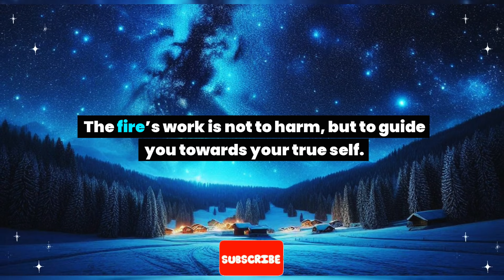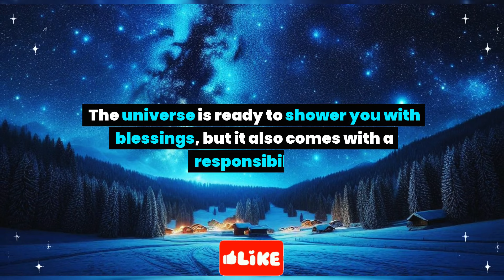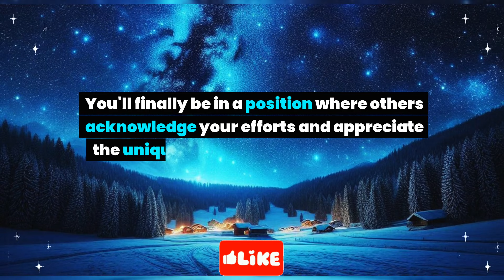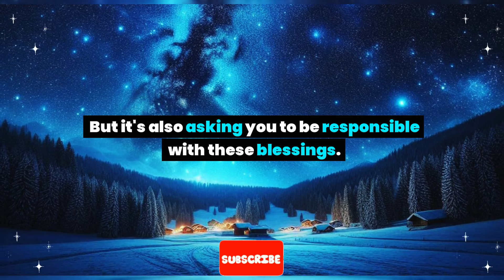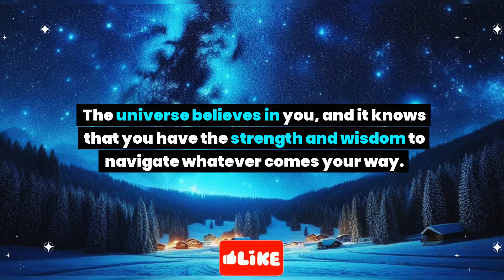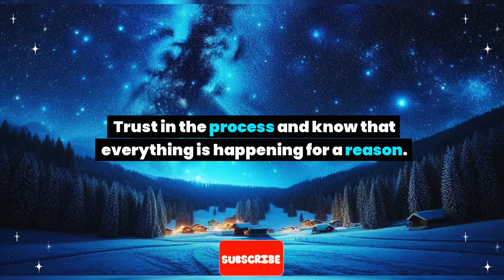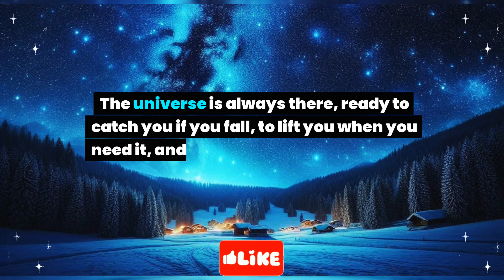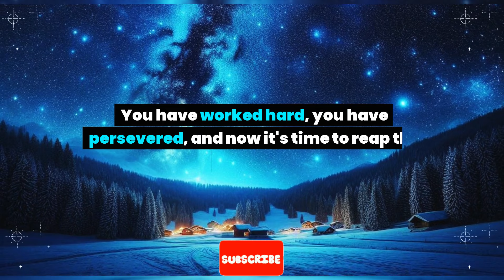The shutdown has started, Very soon you are about to lock in... Universe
The shutdown has started, Very soon you are about to lock in... Universe message